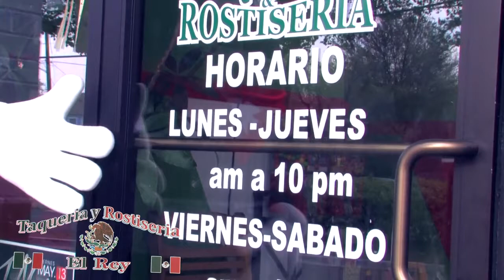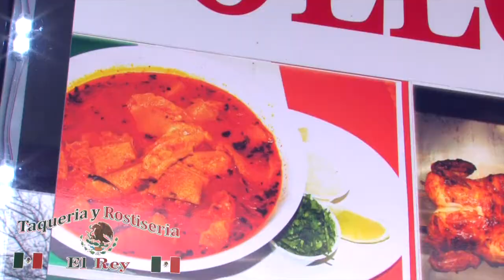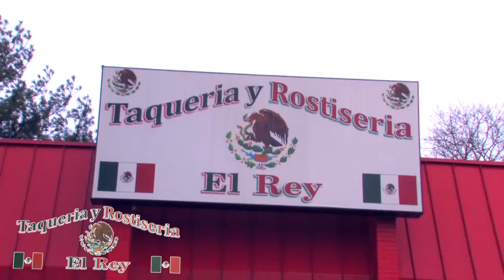Taqueria y rostiseria el Rey Riverdale MD